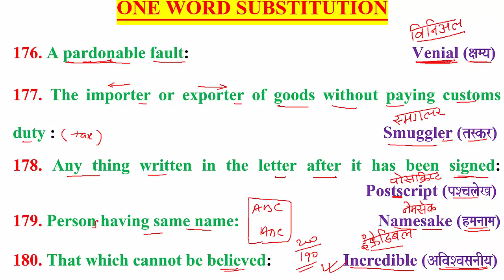ONE_WORD_SUBSTITUTIONS (176-180)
176. A pardonable fault:            Venial (xamya)
177. The importer or exporter of goods without paying customs duty :                                                                              Smuggler (tskr)
178. Any thing written in the letter after it has been signed:                                  Postscript (pScalaoK)
179. Persons having same name:                               Namesake (hmanaama)
180. That which cannot be believed:                 Incredible (AivaSvasanaIya)